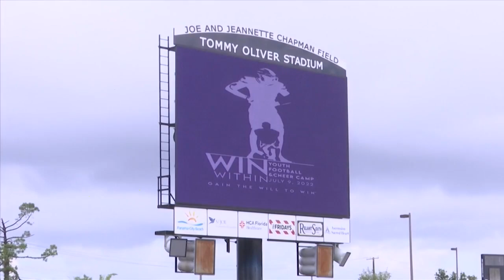Bay alum, Robinson reflects unexpected season with Eagles